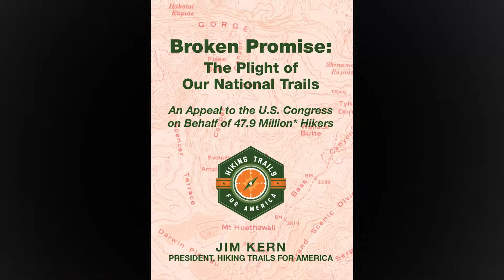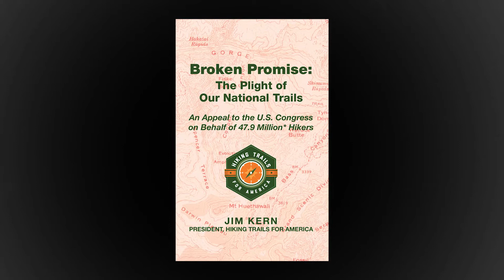Let's close the gaps in America's hiking trails. Hiking Trails for America.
The hiking community needs a congressional oversight hearing to finish our National Trails.